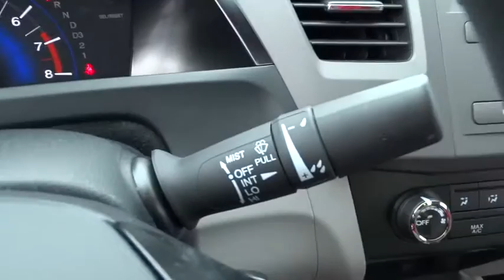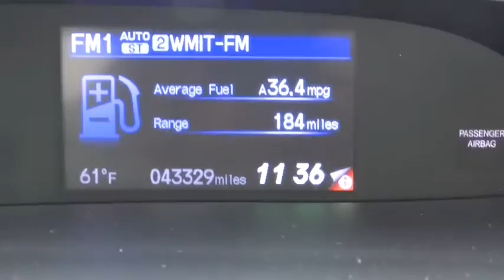2012 Honda Civic Hickory, Morganton, Huntersville, Statesville, Gastonia, NC 24682A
2012 Honda Civic
2012 Honda Civic 4dr Auto EX - Stock#: 24682A - VIN#: 2HGFB2F87CH335819

945 Us Highway 70 SE

CARFAX 1-Owner, Excellent Condition, Honda Certified, GREAT MILES 43,319! EPA 39 MPG Hwy/28 MPG City! Polished Metal Metallic exterior and Gray interior. Moonroof, Bluetooth, CD Player, Aluminum Wheels, iPod/MP3 Input, Serviced here AND MORE! Honda CIVIC: UNMATCHED RELIABILITY: Honda's excellent record of reliability makes this a best bet. Balance of original 7-year/100,000-Mile Powertrain Warranty, Additional 1-year/12,000-mile Non-Powertrain Warranty, Vehicle History Report, NO Deductible, 182-Point Inspection and Reconditioning CARFAX 1-Owner. Qualifies for CARFAX Buyback Guarantee. Approx. Original Base Sticker Price: $20,700*. KEY FEATURES ON THIS CIVIC INCLUDE: Sunroof, iPod/MP3 Input, Bluetooth, CD Player, Aluminum Wheels MP3 Player, Keyless Entry, Remote Trunk Release, Child Safety Locks, Steering Wheel Controls. EX with Polished Metal Metallic exterior and Gray interior features a 4 Cylinder Engine with 140 HP at 6500 RPM*. Serviced here. Honda CIVIC: BEST IN CLASS: Honda's excellent record of reliability makes this Civic a best bet. A perfect 5 stars for frontal impacts in government crash testing. The best resale value in its class. Better overall design quality than the Corolla, Jetta and Cobalt (JDPower ratings). Higher overall appeal than the Corolla (JDPower ratings). Great Gas Mileage: 39 MPG Hwy. WHO WE ARE: Our goal is to offer customers a World Class Experience in Automotive Sales and Service. We provide everyone with all the time and information they need to make an informed decision regarding their vehicle. The friendly staff at Hendrick Honda Hickory would like to invite you to browse our website or visit us in person at 945 Hwy 70 SE in Hickory, NC 28602. Pricing analysis performed on 10/26/2015. Horsepower calculations based on trim engine configuration. Fuel economy calculations based on original manufacturer data for trim engine configuration. Please confirm the accuracy of the included equipment by calling us prior to purchase.